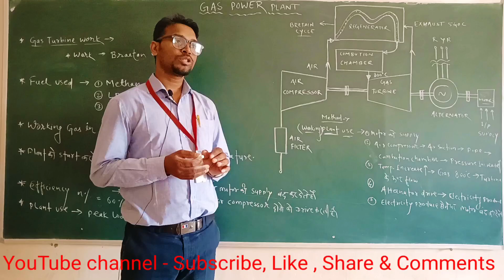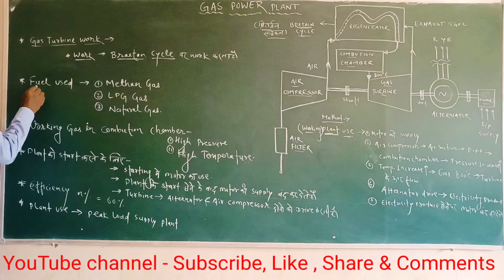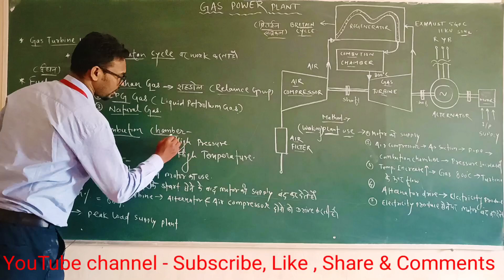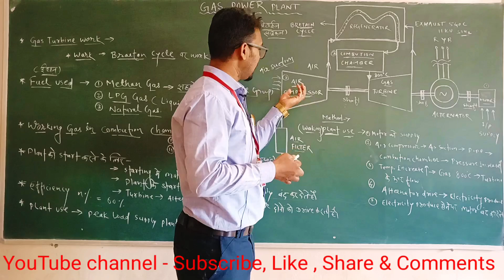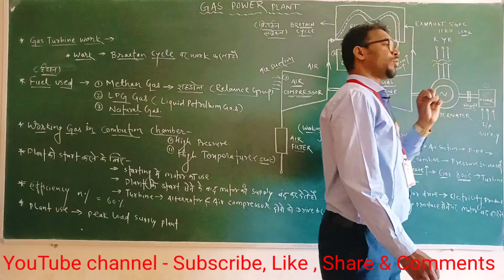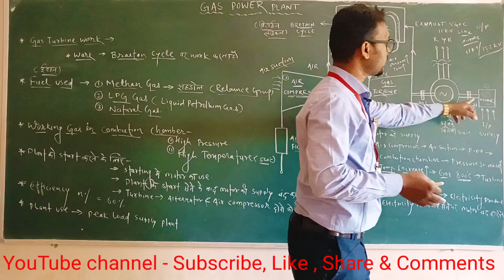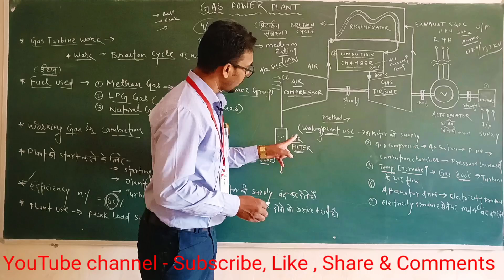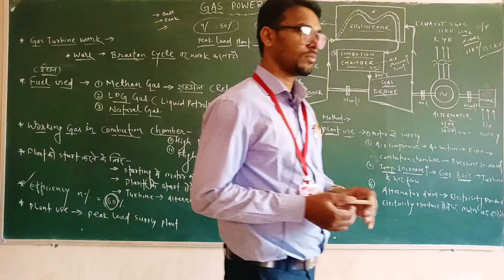Gas Power Plant ll electrical power generation ll power generation plant ll ITI Electrician Theory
ELECTRIC POWER GENERATION PLANT

PDF download the telegram channel link.

MPPGCL 2023 // SSJE // RRB JE // ITI . TA // LA //  UPPGCL JE MPPSC ELECTRICAL ENGINEERING //ELECTRICAL MCQ - 2023

ITI/ Electrical MCQ Videos ==

          Magnet